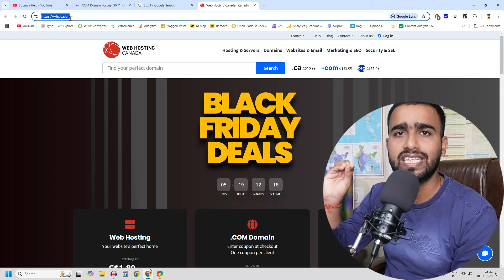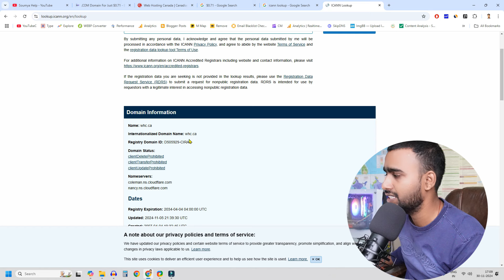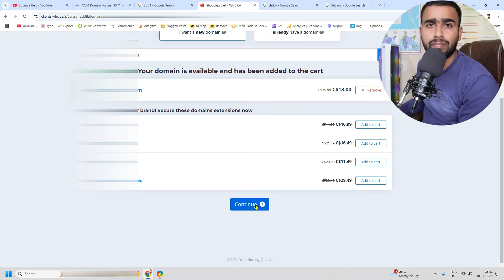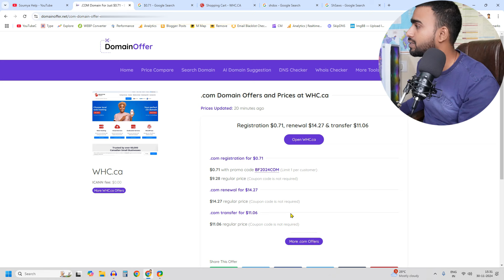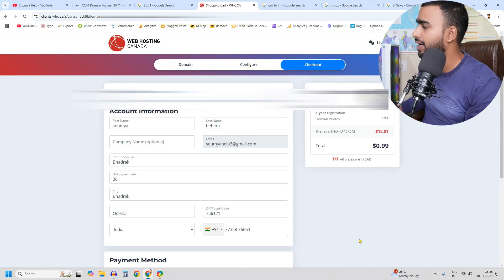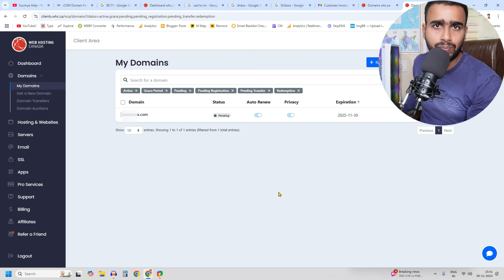🚀 Fast .com Domain at Rs. 62 || Limited Time Offer 🤑 Share it Now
In this video, I am buying a .com domain at just 62 rupees you can buy also...

🎥 SoumyaHelp – Helping you succeed online!